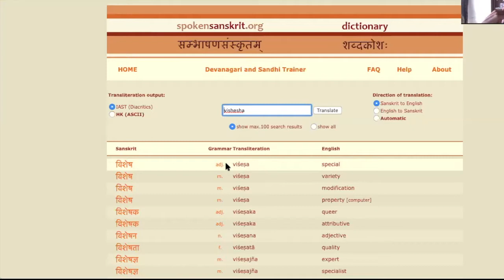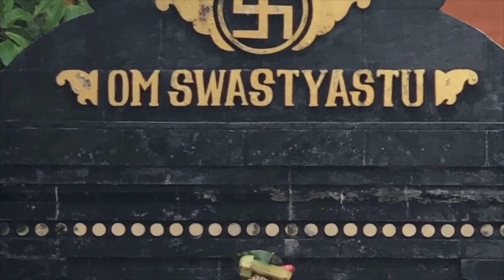O que é Samanya Vishesha ? o critério da especificidade da doença e do doente (Ayurveda Siddhanta)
vídeo 2 – āyurveda samānya viśeṣa
O conceito de Samanya Vishesha é muito utilizado no Ayurveda em relação a ideia de que semelhante aumenta semelhante, e dissemelhante diminui dissemelhante. Samanya significa "em geral" e Vishesha "particular" ou "o que não é geral". Por exemplo, banana e maçã tem o Samanya por serem frutas, mas tem, ao mesmo tempo, o Vishesha de que não são iguais. E isso vai ser bastante relevante em relação aos gunas, estações do ano e Vata, Pitta e Kapha (como dhatus, doshas e malas).

Existem doenças que possuem sinais em comum (samanya) mesmo sendo doenças diferentes, e quando você faz um diagnóstico diferencial é porque você está procurando a especificidade / particularidade daquele processo (vishesha, para assim definir se é uma doença 'x' ou 'y'. No Ayurveda existem vários processos de entendimento da doença, um deles é a causa, outro é sobre os processos premonitórios da doença em si, entre outros.

Mais informações e detalhes podem ser encontrados no próprio vídeo. :)

SÂNSCRITO & CLÁSSICOS

Informações Gerais
Para Nos Conhecer Melhor ::